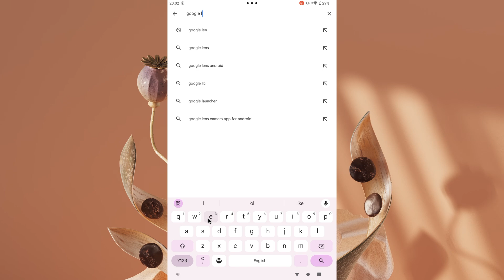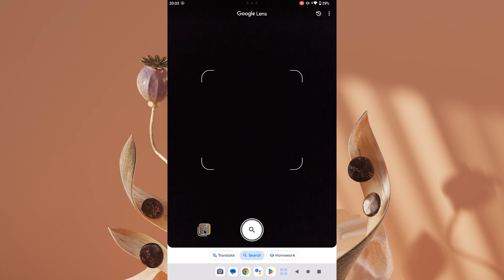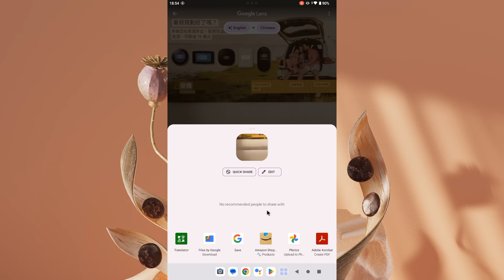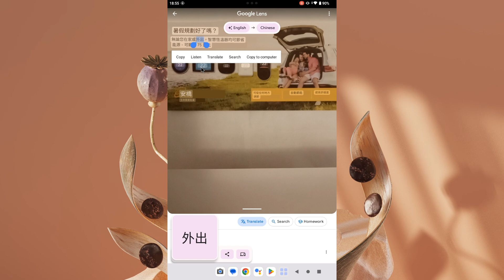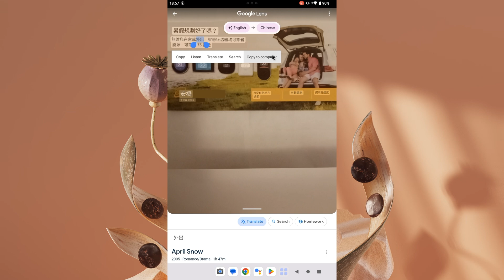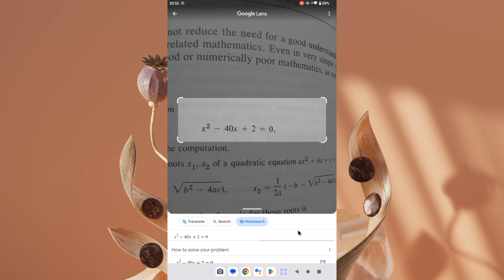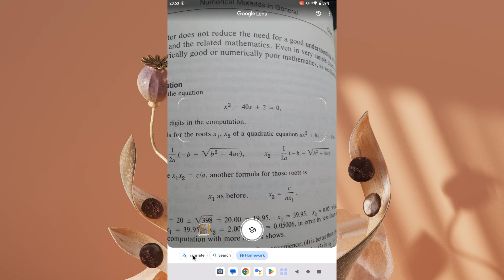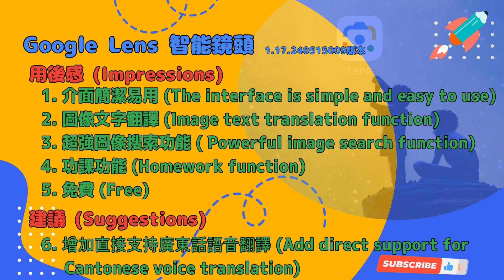【免費實用軟件】Google Lens 谷歌 智能鏡頭 圖像搜索 文字翻譯 Image Search Translation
谷歌智能鏡頭:  一個超強圖像搜索及翻譯的實用軟件.
Google Lens: A practical software for super powerful image search and translation.

【APP應用程式】廣東話

00:00 軟件介紹 Introduction of Google Lens
00:43 軟件特色 Google Lens Features
01:48 軟件安裝 Installation of Google Lens
02:47 操作示範 Demonstration of Google Lens
12:40 用後感及建議 Impressions of Google Lens and suggestions